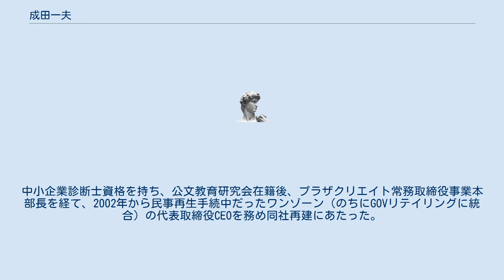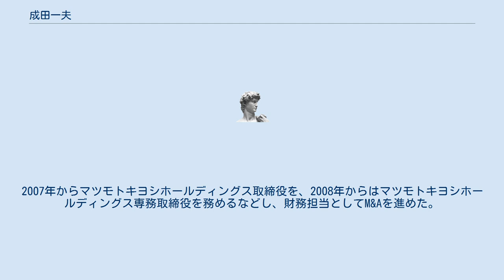成田一夫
成田 一夫（なりた かずお、1950年6月20日 - ）は、日本の実業家、中小企業診断士。
ワンゾーン代表取締役CEOや、示野薬局代表取締役、マツモトキヨシ代表取締役社長を経て、同社代表取締役会長兼マツモトキヨシホールディングス取締役副社長を務めた。
 北海道出身。
1974年北海道大学経済学部経営学科卒業、日本リクルートセンター（現リクルートホールディングス）入社。
中小企業診断士資格を持ち、公文教育研究会在籍後、プラザクリエイト常務取締役事業本部長を経て、2002年から民事再生手続中だったワンゾーン（のちにGOVリテイリングに統合）の代表取締役CEOを務め同社再建にあたった。
 2004年マツモトキヨシ入社。
2007年からマツモトキヨシホールディングス取締役を、2008年からはマツモトキヨシホールディングス専務取締役を務めるなどし、財務担当としてM&Aを進めた。
2012年マツモトキヨシ取締役副社長。
2013年示野薬局代表取締役。
2014年からマツモトキヨシ代表取締役社長を務め、2017年に同社代表取締役会長及びマツモトキヨシホールディングス取締役副社長に就任し、2018年に退任した。